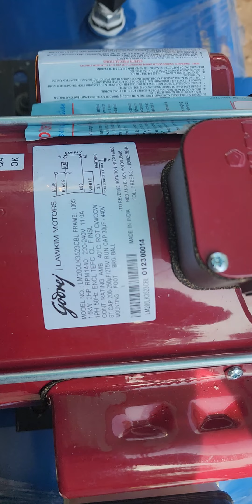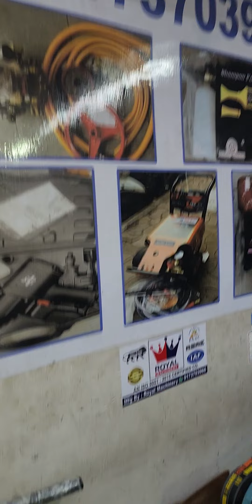600 POUND AIR COMPRESSOR😱फोर व्हीलर की गैरेज का पूरा सामान😱DISPATCH😱📞☎️9173703966☎️📞ALI BHAI👑ROYAL👑